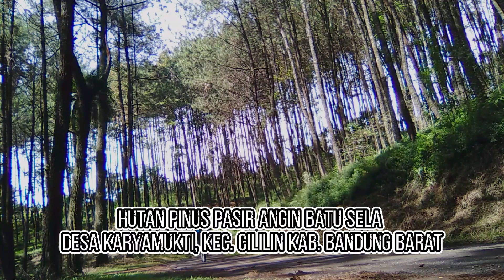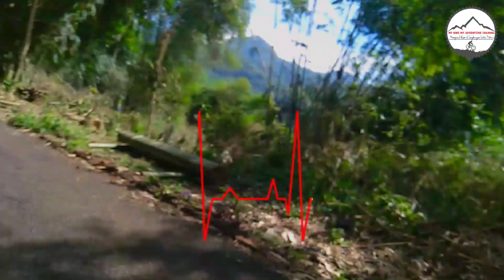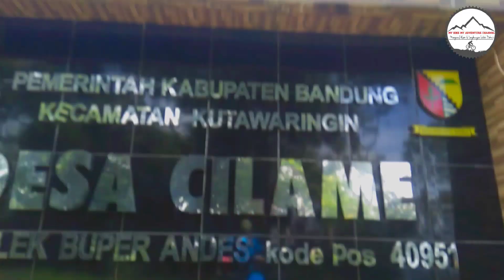Solo Riding Up Hill Challange Hutan Pinus Pasir Angin Batu Sela Karyamukti Cililin Via Bukit Andes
Jumpa lagi Goweser di Bike Vlog saya.
Gowes kali ini saya coba Solo Riding Up Hill Challange ke :
Hutan Pinus Pasir Angin Batu Sela Desa Karyamukti Kec. Cililin Kabupaten Bandung Barat

Star Up hill di Video ini saya di pertigaan Desa Cilame antara Arah Ke Kampung Leuwimunding Kutawaringin & Kampung Cibeureum Sadu Soreang.
Kebetulan sebelumnya saya selesai Gowes ke Jalur Cross Country Sepeda XC Kampung Cijagra Desa Cilame Kec. Kutawaringin Kaupaten Bandung.

Terima Kasih sudah nonton videonya, semoga bisa menambah destinasi Track buat para goweser.

Thanks
Best Regard's
Wassalam,

Ihsan
( Goweser Pemula, Conten Creator's )